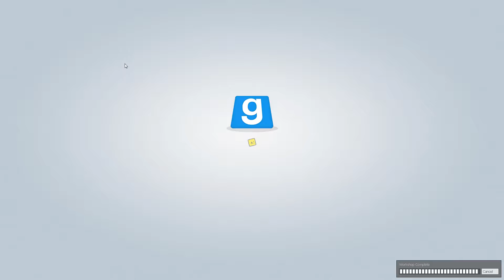TTT Season 2 #23 - Kiki? Oecki? Alles das Gleiche (60 FPS) I Garry's Mod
TTT Season 2 ist da! Mit neuen Spielern, neuen Spielzeugen und vielen, neuen lustigen Momenten, die wir für euch festgehalten haben.

In TTT geht es darum, die Traitor unter den Leuten zu finden, die versuchen, die Innocent Spieler zu eliminieren. Dafür sind allerlei Geschick, Manipulation und Soziale Kenntnis von nöten um seine Mitspieler davon zu überzeugen, dass man kein Traitor ist!